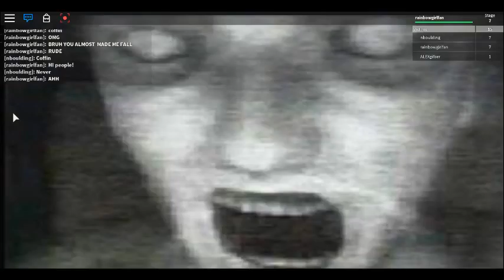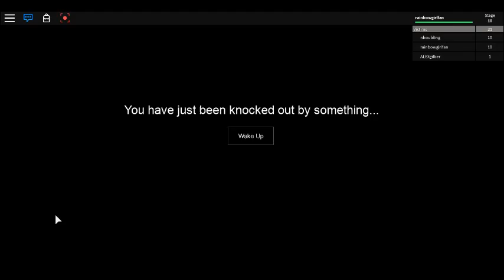ROBLOX Bloody Mary awake and trapped part 1!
By the way guys i dont know if you can hear that noise i think its from my laptop or the game i dont know but if it gets annoying to you i would turn down the volume. :D :P